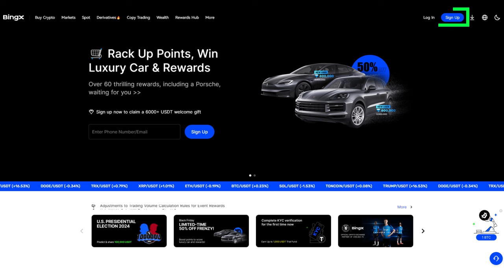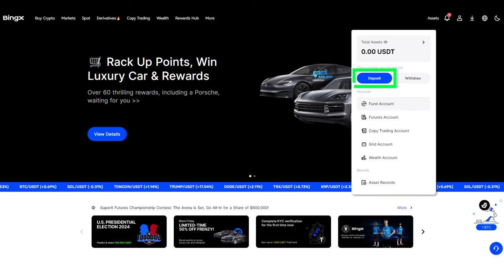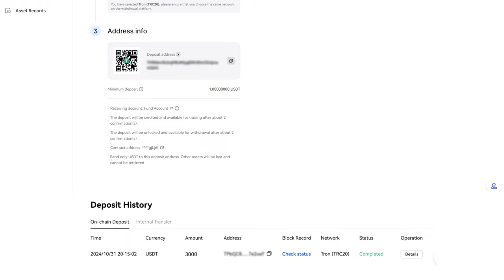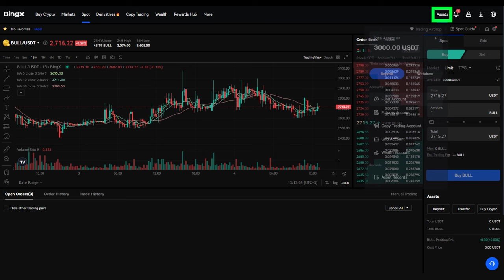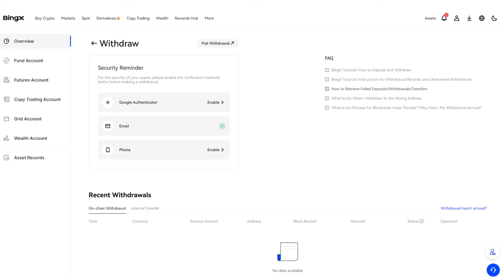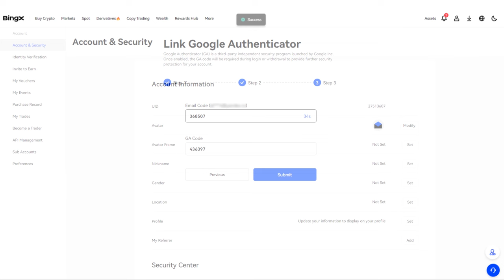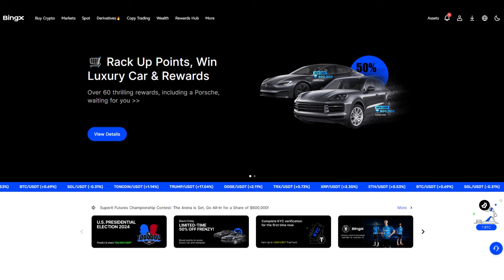So kaufen Sie den BULL-Token an der Kryptowährungsbörse BingX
BingX gehört zu den 15 besten Börsen im Ranking von CoinMarketCap und bietet eine große Auswahl an Handelsinstrumenten und Vermögenswerten sowie Zugang zu wichtigen Analysetools. BingX bietet wettbewerbsfähige Handelsgebühren und Belohnungsprogramme für aktive Nutzer, was sie zu einer kostengünstigen Handelsplattform macht.

In dieser Anleitung zeigen wir Ihnen, wie Sie sich an der BingX-Börse registrieren, eine Verifizierung abschliessen, das Börsenguthaben aufladen, den BULL-Token kaufen und ihn auf Ihre Smart Wallet abheben.